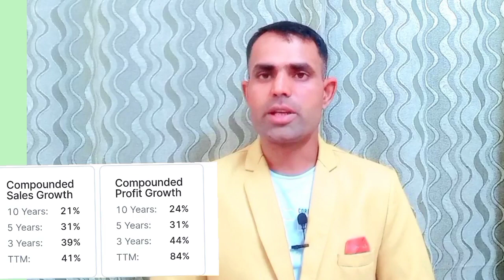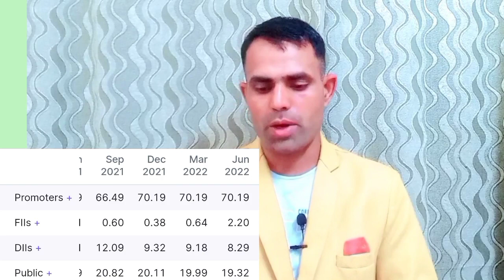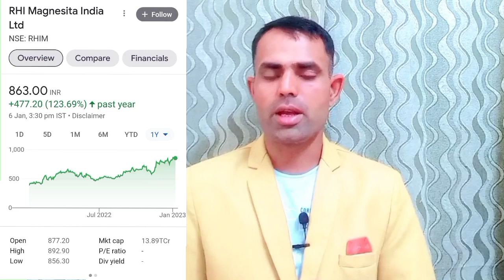RHI Magnesita India Stock Analysis |RHI Magnesita Share Latest news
1 Growth Drivers of rhi Magnesita India Ltd
Financial Analysis of rhi Magnestia india Ltd
Valuation Analysis of RHI Magnesita India Ltd